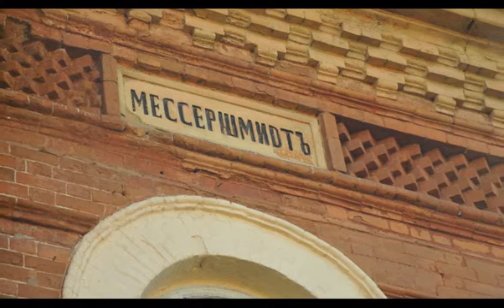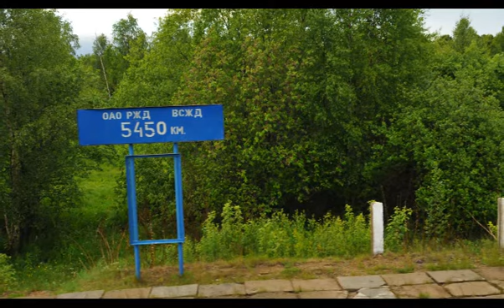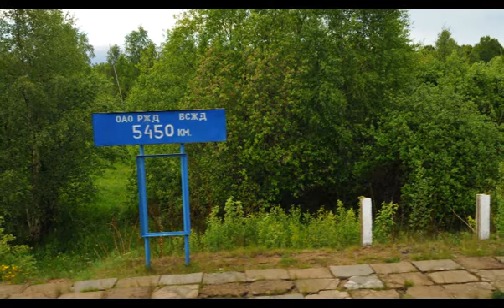Countryrádio - Bajkal (záznam)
Ranní káva v Countryrádiu a mé vyprávění o cestě na Bajkal.
Pořad moderoval Honza Macoun.